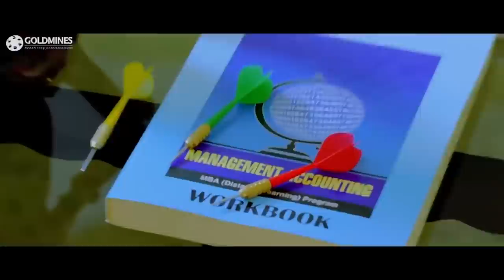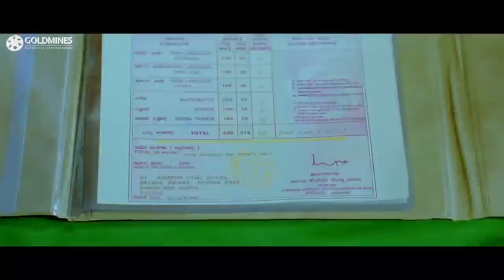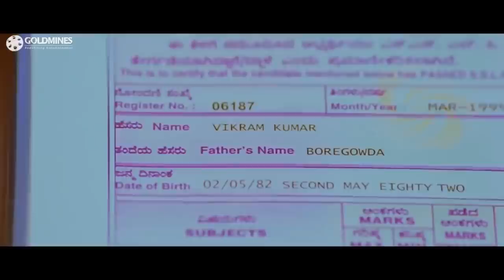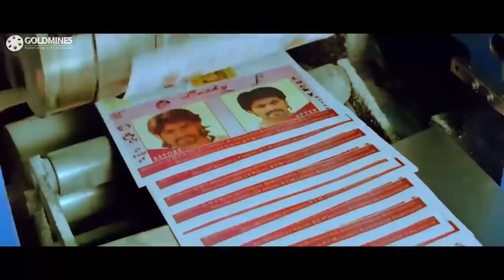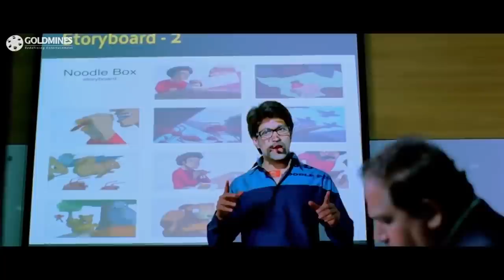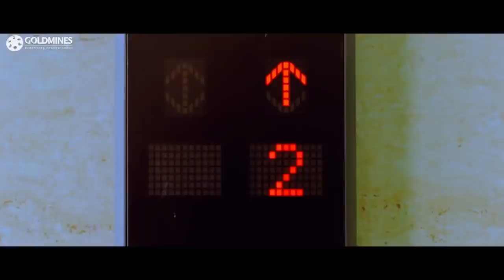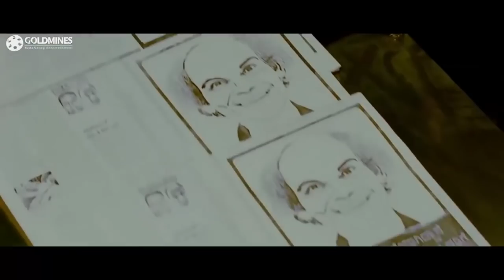Heart Attack 3 (Lucky) - Yash Blockbuster Romantic Hindi Dubbed Movie l Ramya, Sharan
A man falls head over heels in love with a woman and takes on a new identity in an attempt to impress her. Along the way, he also seeks the help of her dog to try and win her over.